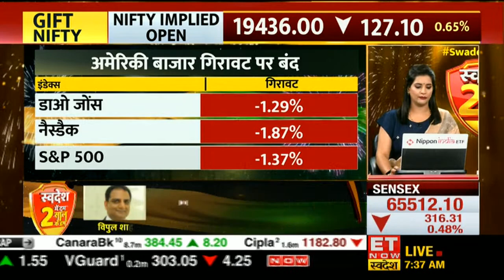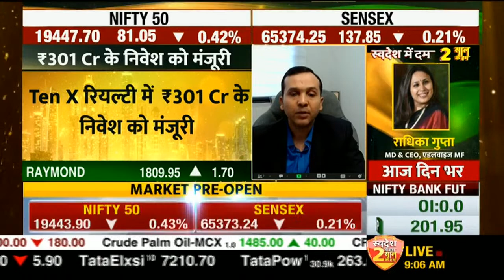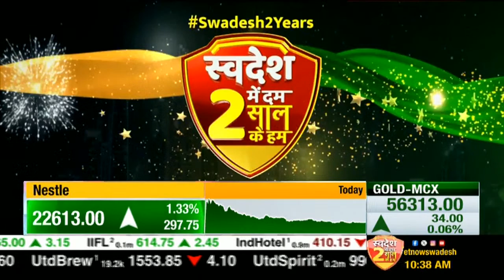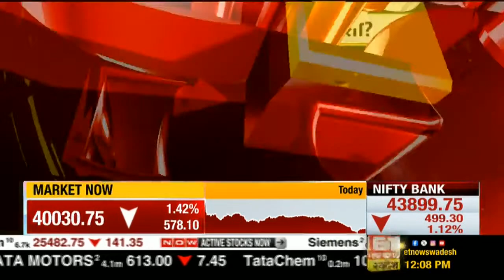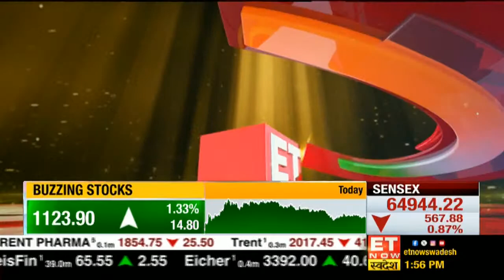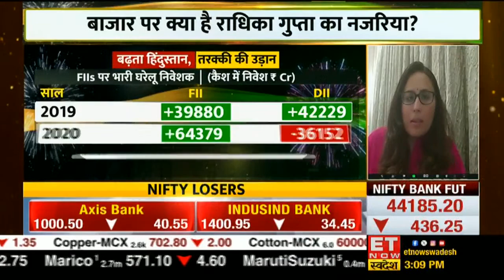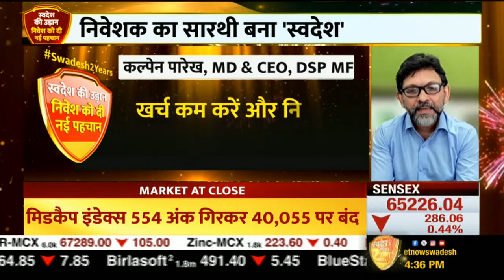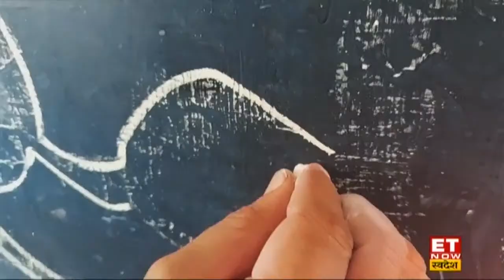Share Market Live: Stocks Recommendations | Sanjiv Bhasin | Gaurang Shah | Avinash Gorakshakar